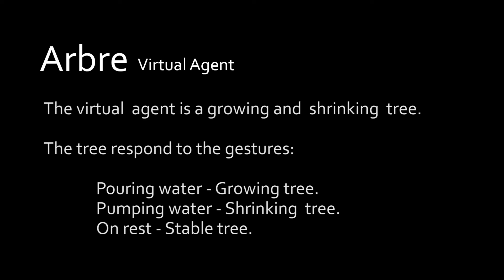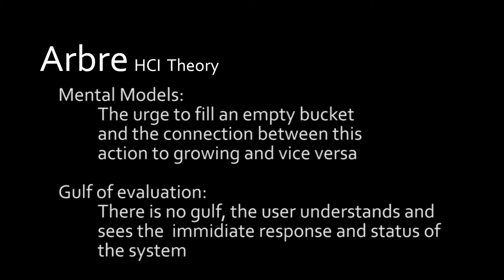HCI - Final Project Movie - Orel Paz & Roee Zamir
Arbre is an electrical tree that grow and shrink as respond to a physical plant agent.